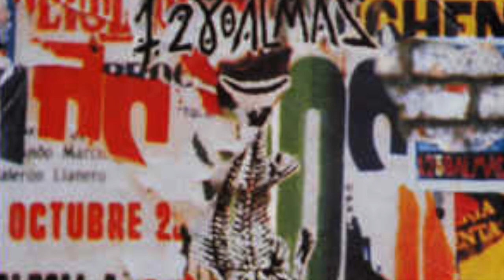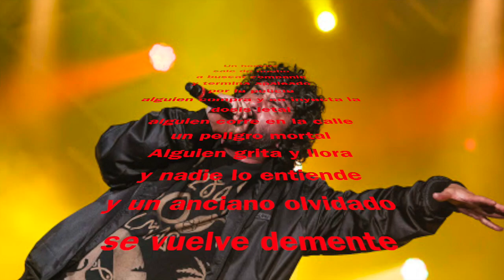Soledad Criminal no voice FW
Soledad Criminal  no voice FIrstWave Studio 2020